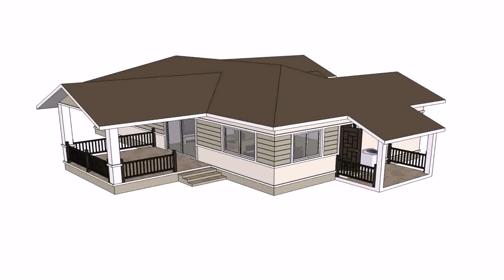Modern Home Design In Thailand